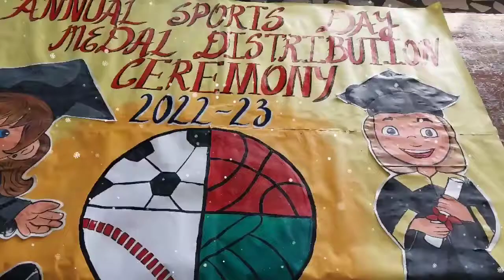Stage decoration for sports day..